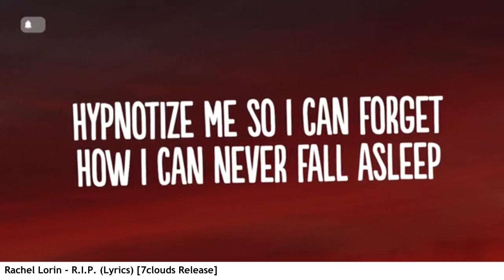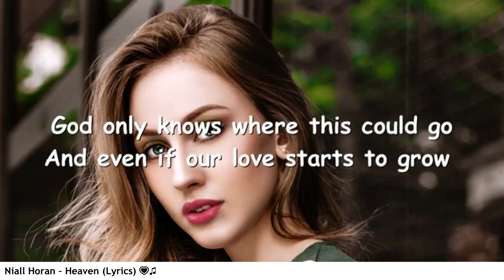EDM Songs February 18 2023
EDM Songs 2023 by Fandy Brengsek Music Channel :
Rachel Lorin - R.I.P. (Lyrics) [7clouds Release]
She Was Silver - Without Me (feat. Daisy Phillips)
|Future Bounce| PJONAX x Rickfire & Kajacks - Never Be Alone (Extended Mix) [Seal Network]
PHNYX - One More Night
Kaidro, Zion - Rush Hour
Latto – Lottery (ft. LU KALA) Lyrics 💗♫
Niall Horan – Heaven (Lyrics) 💗♫
Icona Pop & Galantis - I Want You (Extended Mix)
Two Friends - No Saving Us (feat. SAYGRACE)
Seven Lions - Brightest Light (feat. Dotter)
FAST BOY & Topic - Forget You (Lyrics)
Last Loved - Love Enough
Cristiano Fry - Too Late
3RIC MCK3NNA, Finlay C, Maisie Ma'e - Young Hearts Run Free